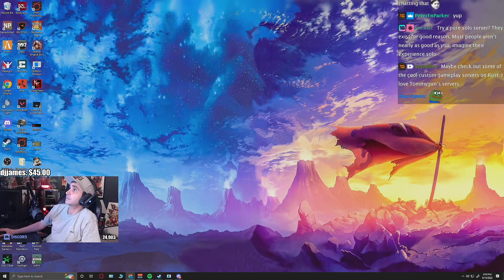Summit1g uninstalls Rust after this happened...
-SumSumFun